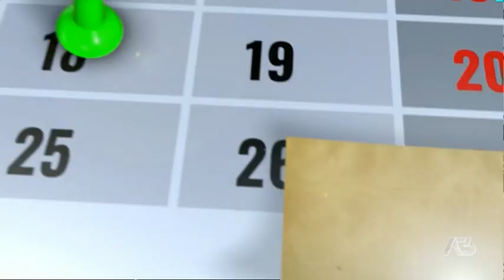NOTES | 25/12/2021 06:33